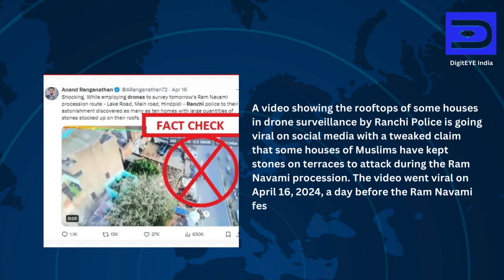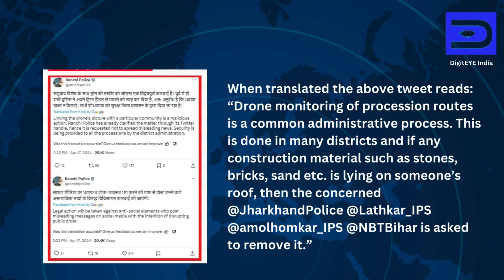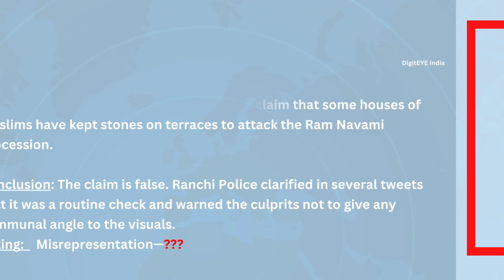Rooftop video by Ranchi Police drones tweaked ahead of Ram Navami procession; Fact Check 1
Fact Checked about a  video showing the rooftops of some houses in drone surveillance by Ranchi Police which  is going viral on social media with a tweaked claim that some houses of Muslims have kept stones on terraces to attack during the Ram Navami procession.